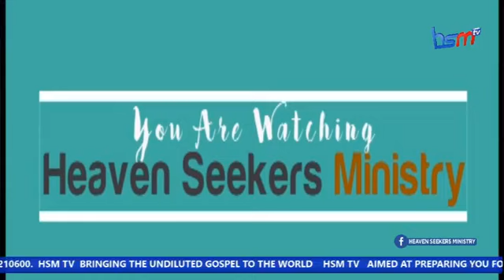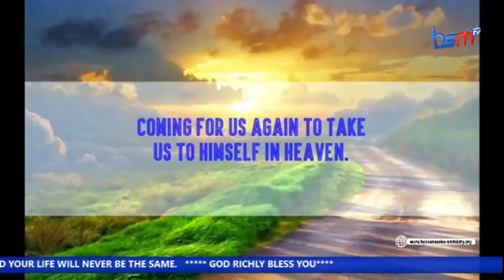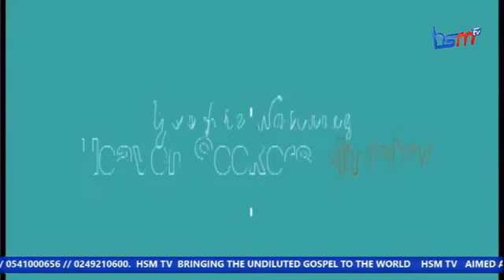THE SERIOUSNESS OF THE IMMINENT RETURN OF CHRIST JESUS 😥